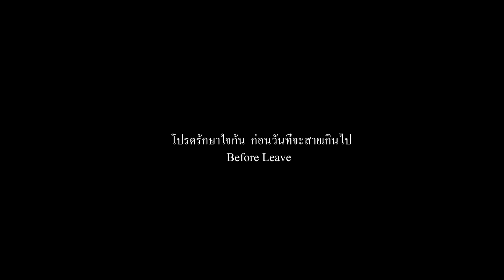Dararunch - ปล่อยผ่าน | Leave (Official Video)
Song : ปล่อยผ่าน | Leave
Artist : Dararunch

สายฝนมา  มีเพียงเรา  นั่งกอดเข่า  อยู่ตรงนี้
แสงจันทรา  ส่องประกาย  และเดียวดาย  เป็นเพื่อนกัน
มองดวงดาว  สกาวระยิบ  นภาลิขิต  ให้เป็นเรา
ต้องเดียวดาย ห่างไกลจากฝัน จ้องตาจันทร์

ไม่ต้องการเรียกร้องใดๆ
โปรดเข้าใจเถอะนะ
อย่าปล่อยผ่านกันไป
ความเย็นชาก่อเกิดกับฉัน
ดั่งภาพเงาสะท้อนที่ผ่าน
วันเวลาไม่ย้อนกลับไป

รักษาใจกันไว้  ไม่เป็นไรที่ไหน
แล้วบอกว่าฉันเย็นชา  มันเป็นเพราะพวกเขา
ปล่อยผ่านกันไป  ให้เหลือแค่เพียงเรา

Written : Poonya Thesdaroon
Arranged : Dararunch
Directed : Chokchai Jaroensuk
Edited Video : Chokchai Jaroensuk
Cast : Julaluck Punyata
Drum : Thanet Moomaerim
Bass : Sahapap Pladlap
Guitar : Pongsathorn Yawong
Vocal : Poonya Thesdaroon
Produced :  Pongsathorn Yawong
Recording at : โปรดเถิดดวงใจ
Mixed & Mastered :  @Bigki

Dararunch
Poonya Thesdaroon
Pongsathorn Yawong